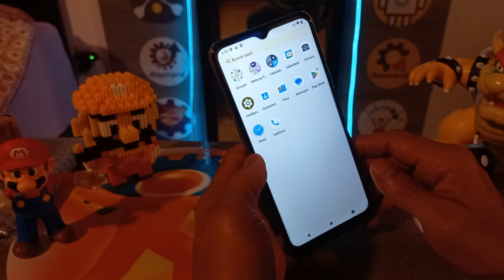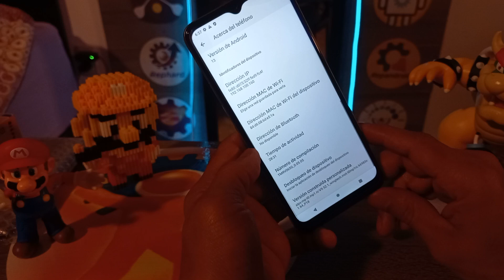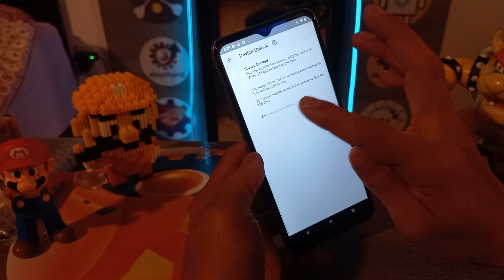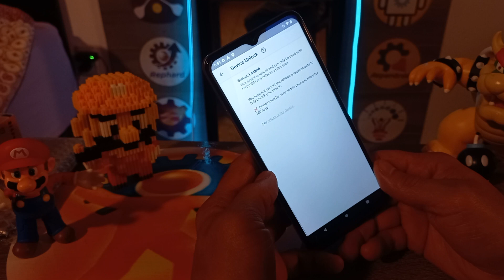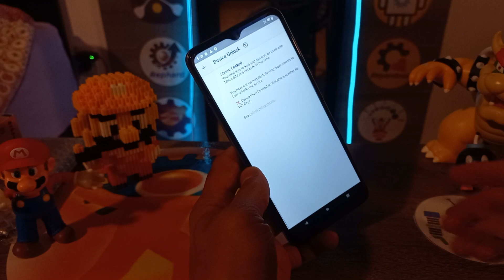como liberar T-Mobile T Phone Pro 5G desbloquear de compañía red metropcs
usuario: @jejou